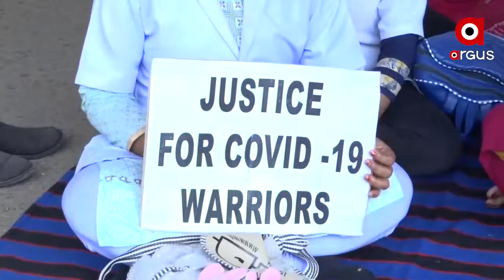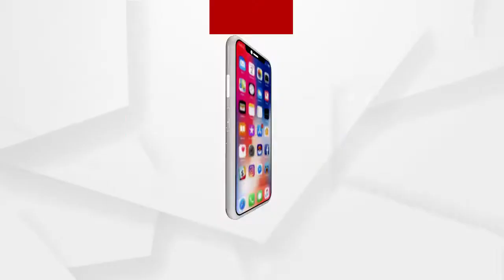ଜିଲ୍ଲାପାଳ କାର୍ଯ୍ୟାଳୟ ସମ୍ମୁଖରେ ଧାରଣା ଦେଲେ ଏଏନଏମ କର୍ମୀ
ଆଜି ସମ୍ବଲପୁର ଜିଲ୍ଲାପାଳ କାର୍ଯ୍ୟାଳୟ ସମ୍ମୁଖରେ ଧାରଣା ଦେଲେ ଏଏନଏମ କର୍ମୀ ...ସ୍ଥାୟୀ ନିଯୁକ୍ତି ଦାବୀ ନେଇ ତୃତୀୟ ଦିନରେ ଜିଲ୍ଲାପାଳ ଅଫିସ ସମ୍ମୁଖରେ ଧାରଣା ...